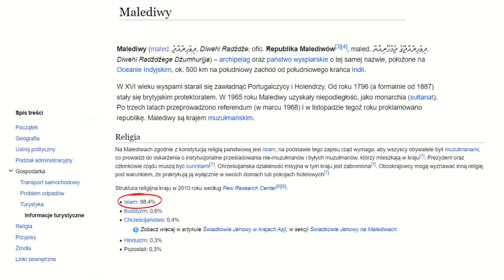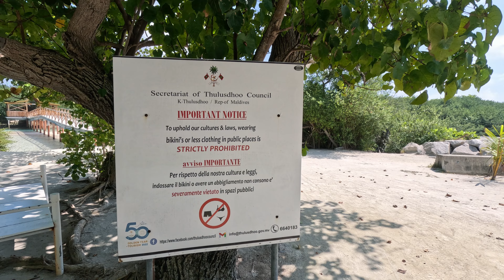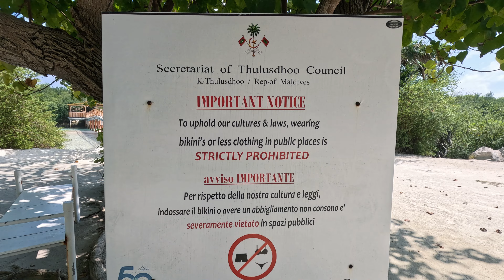CAŁA PRAWDA o MALEDIWACH 😱 Gdzie kupić alkohol na lokalnych wyspach? 🍻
Jeśli podoba Ci się nasza twórczość tutaj możesz wesprzeć nas wirtualną kawą